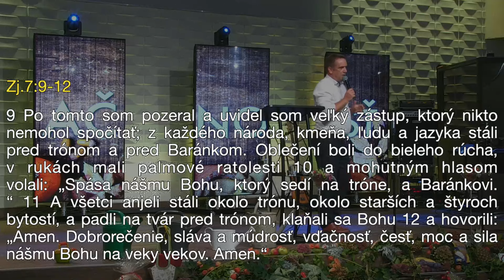[22.09.2024] Peter Jurík: Vďačnosť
Záznam z online bohoslužieb v AC Košice-v rámci série Ú.V.O.D.
Ú = úcta
V = vďačnosť
O = obetavosť
D = dodanie hodnoty (povzbudenie)